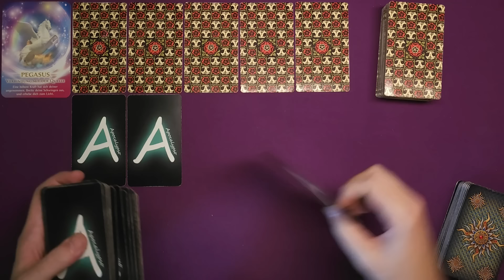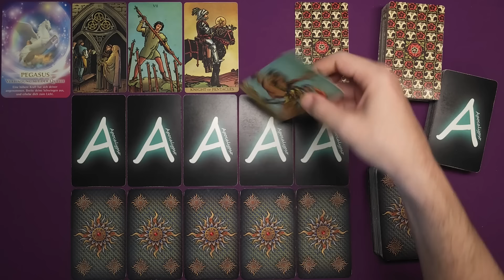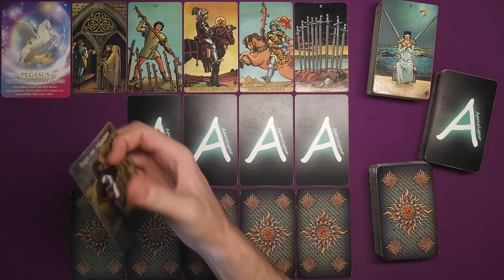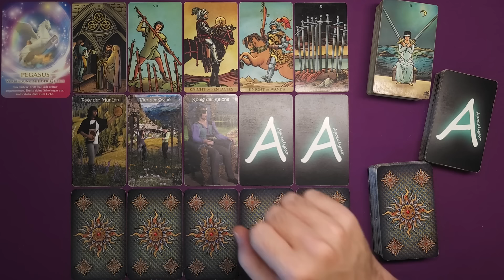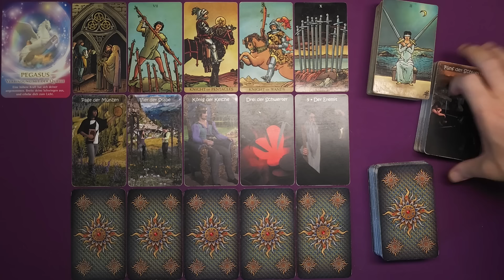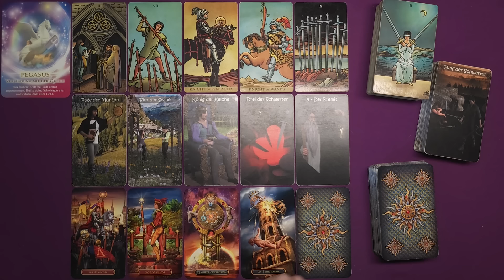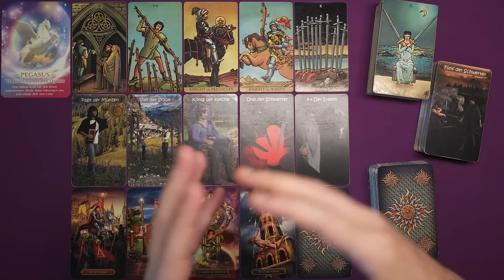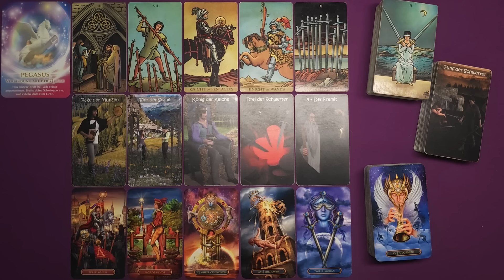♒ Wassermann - Mitte Juli 2024 ♒ - Steinige Wege -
Stefan Vielweber
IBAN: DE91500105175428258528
BIC: INGDDEFFXXX

🌟 Literaturempfehlungen:
Bis nichts mehr bleibt von mir